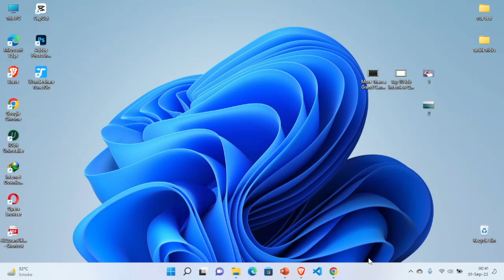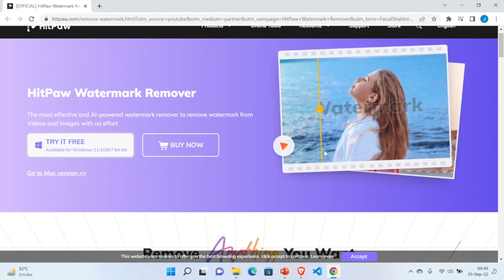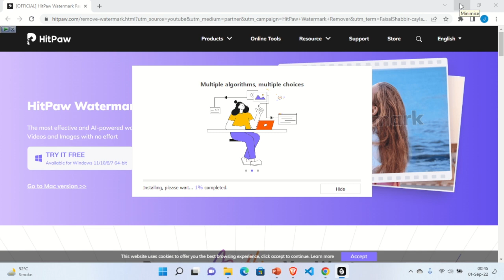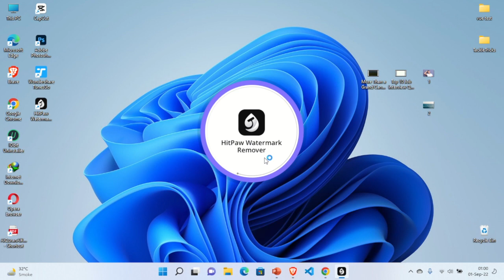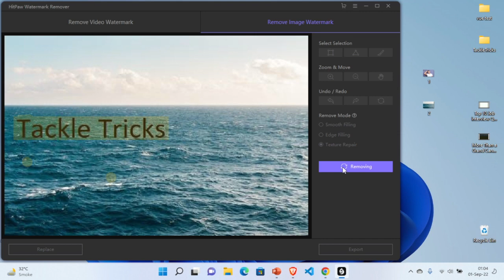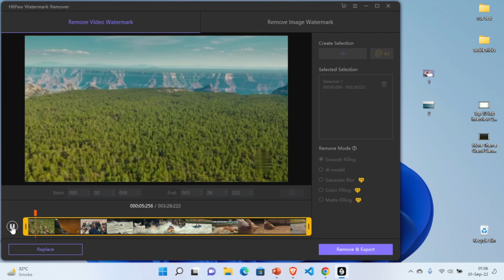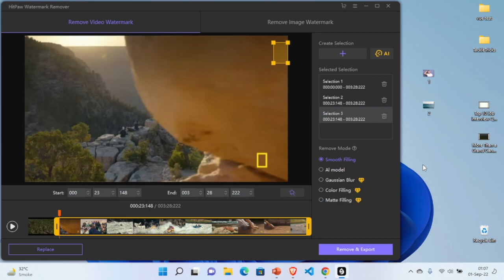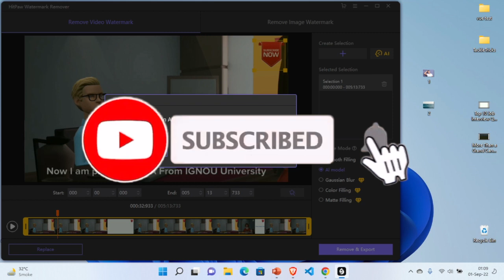How to remove watermark from video | Images Easily 😉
Welcome to the Tackle Tricks. I'm going to review and unbox a new gadget today, so let's get started. 😉
Our channel is about Techs and life hack. We cover lots of cool stuff such as Programing, mobile reviews and tutorials on different topics about web programming, software configuration/ installations and many more.